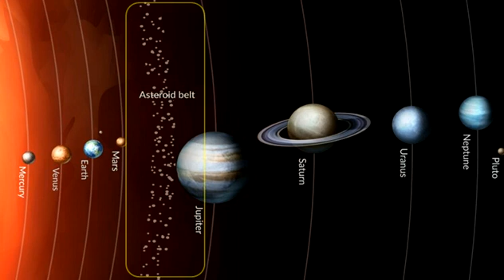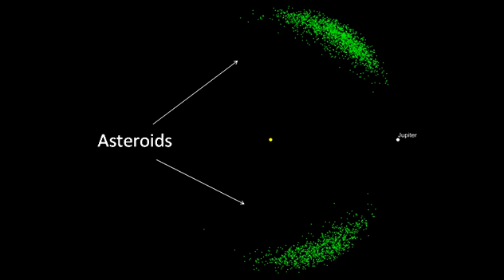Asteroid 2022 OE2 | Potentially Hazardous Asteroid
NASA warns of giant asteroid that will pass close to Earth
The space rock, dubbed 2022 OE2, will make a close approach to our planet on Wednesday.
Big bank Asteroid
3 August Asteroid 2022